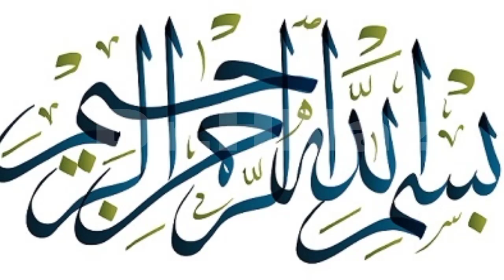صد قہ اور خاندان نبوت | Lecture by Dr.Hina Naz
Assalam-o-Alaikum
Repected Dear Viewer
Islam is a Compleate Code of life.
Today I Will Show You  the Lecture of
صدقہ اور خاندان نبوت

Mazameen-e-Quran Majeed | By Dr. Hina Naz

waiting your nice comments 😀